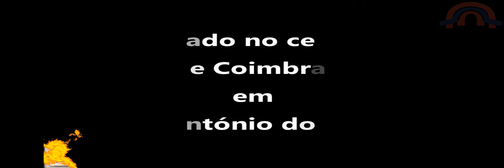Video ISCAC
Apresentação do iscac